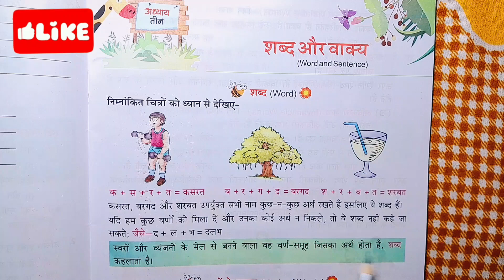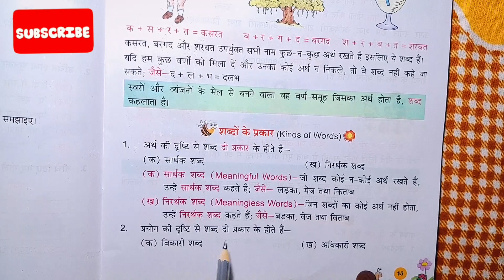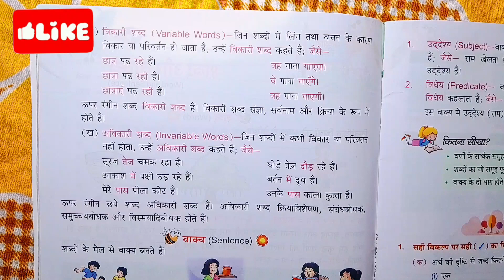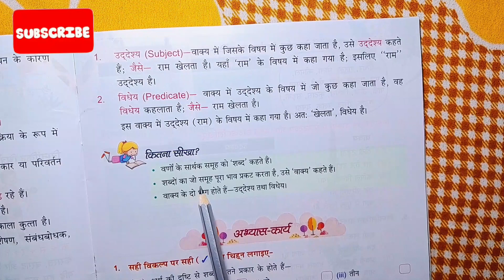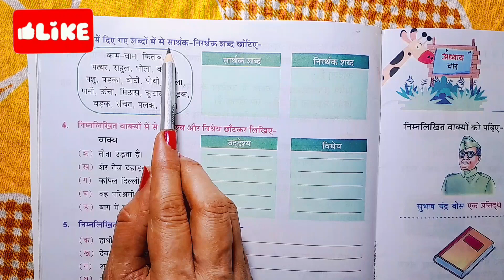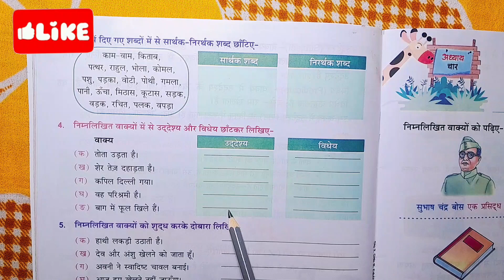Shabd aur vakya explanation exercise /class 2 Hindi vyakaran chapter 3 Shabd aur vakya